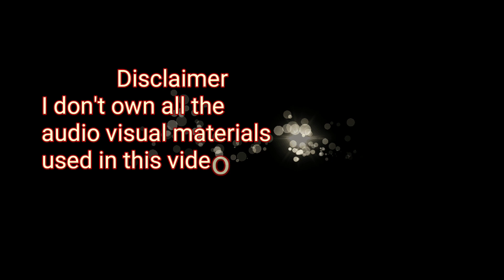5 facts about Nepal, Why it's so unique